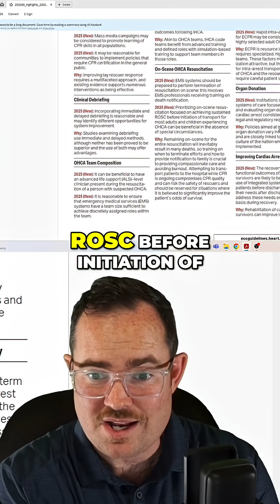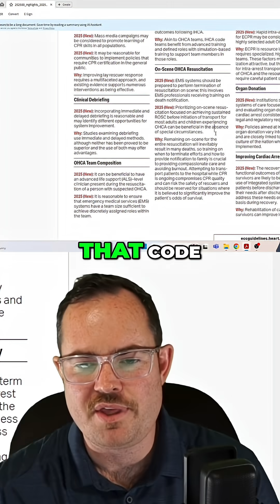Cardiac Arrest: On-Scene Resuscitation vs. Rapid Transport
New guidelines prioritize on-scene resuscitation for cardiac arrest, focusing on sustained ROSC before transport. Is rapid transport always best? What about CPR quality and rescuer safety?